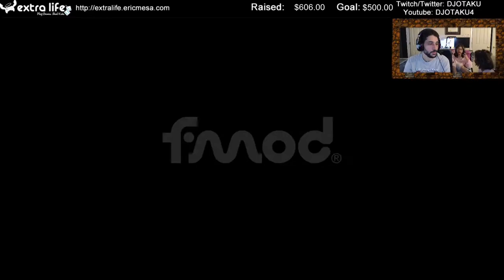ExtraLife: Eric Plays Spelunky 2 Ep 69 - Forgetting to Press A